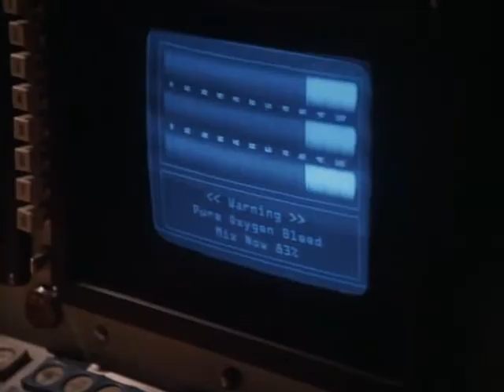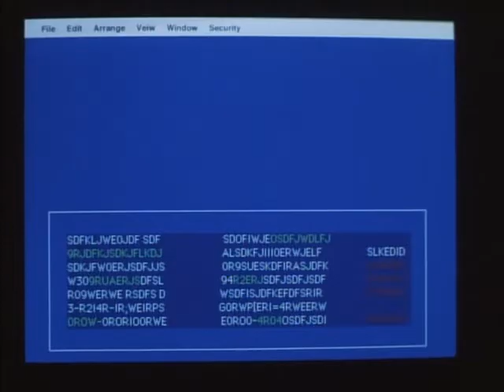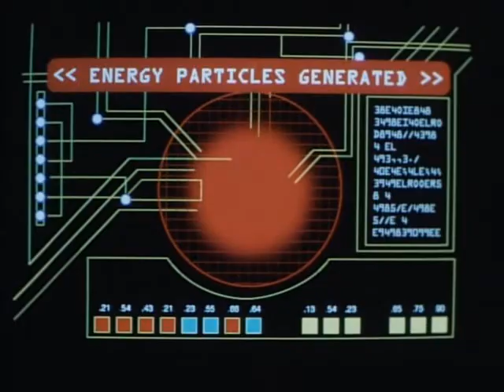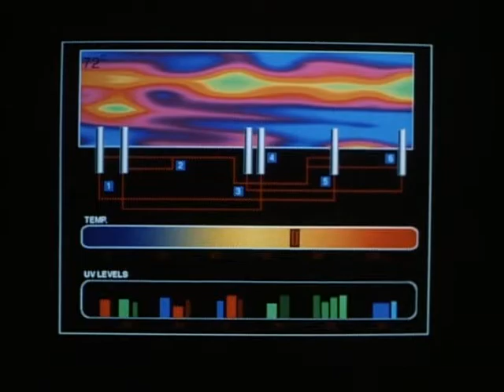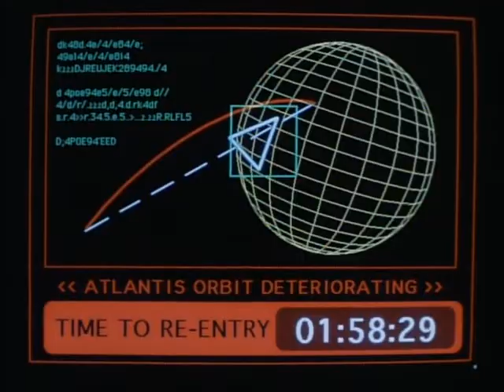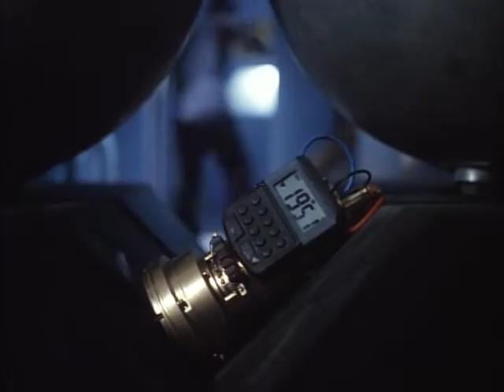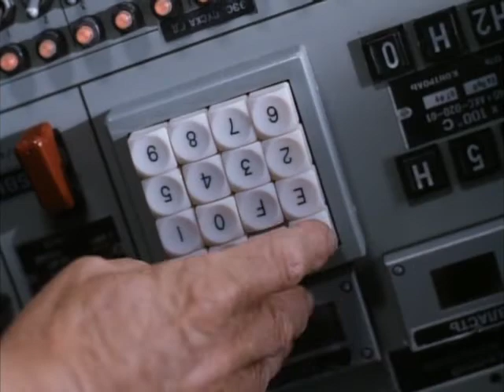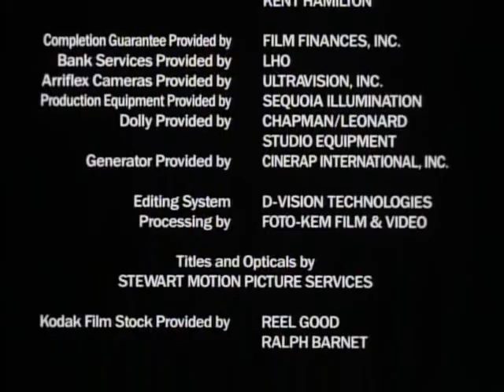Scorpio One - 1997 | Com Jeff Speakman | DUBLAGEM ESTÚDIO GÁBIA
Um desastre em estação espacial Escorpião one deixa todos os tripulantes mortos. A CIA envia um de seus agentes, Jared para o espaço com uma equipe de cinco Rangers de elite para investigar.